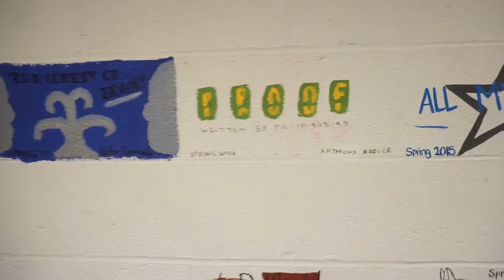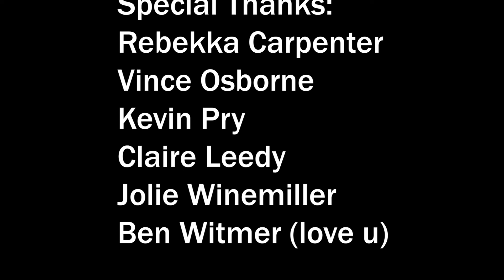Wig and Buckle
It's a good theatre.